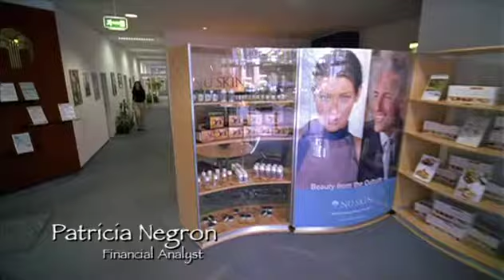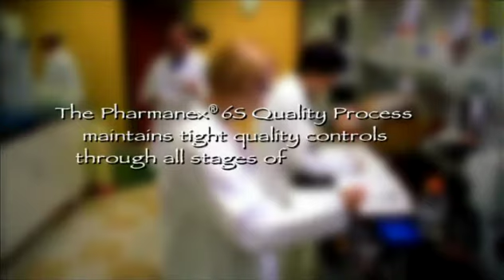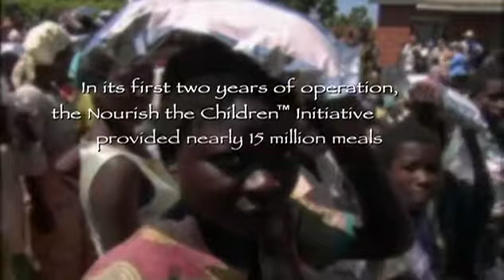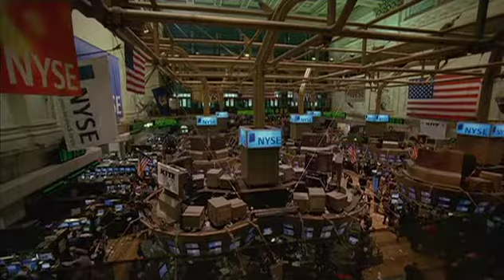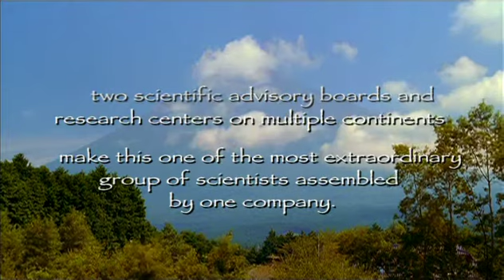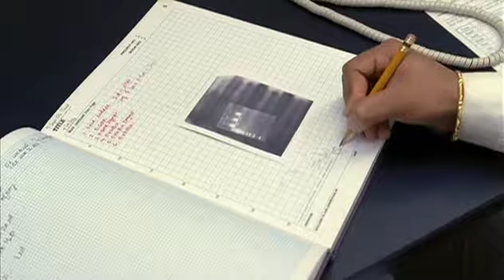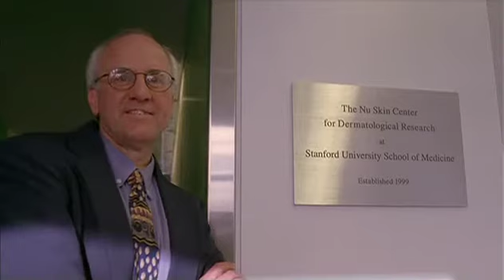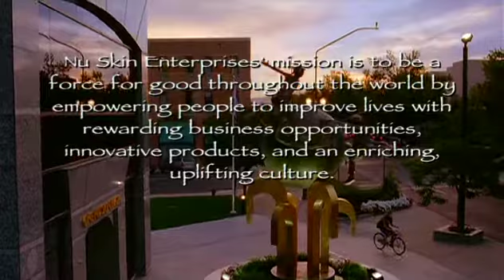Making A Difference